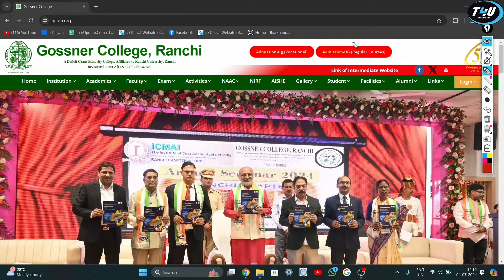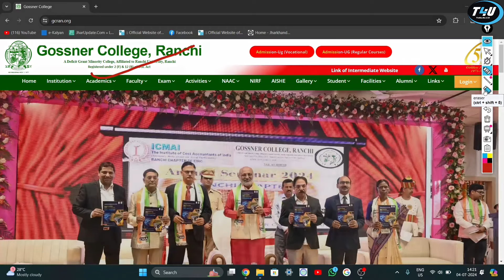Gossner College Ranchi | UG (B.A/B.Sc/B.Com) Admission 2024| गोस्सनर कॉलेज का एडमिशन फाॅर्म कैसे भरे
● If you have any doubts and questions then comment down.